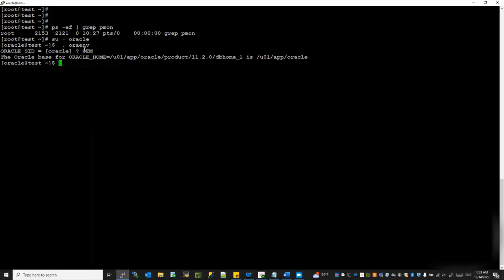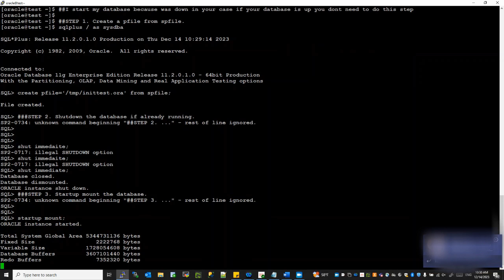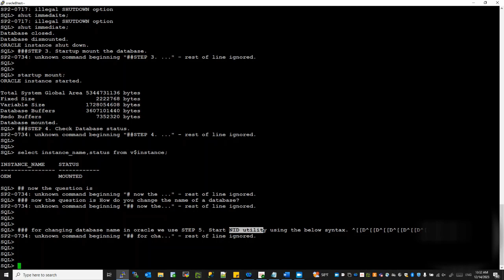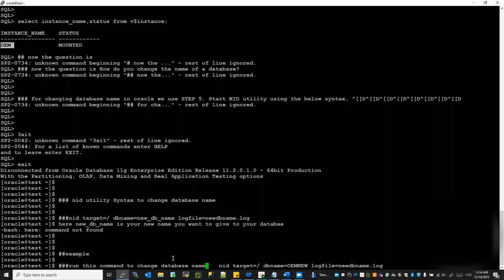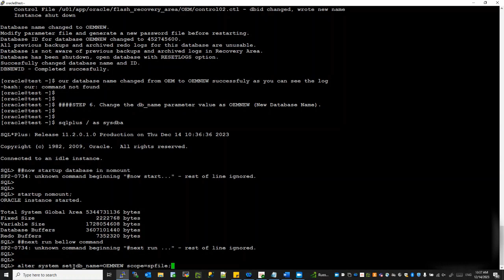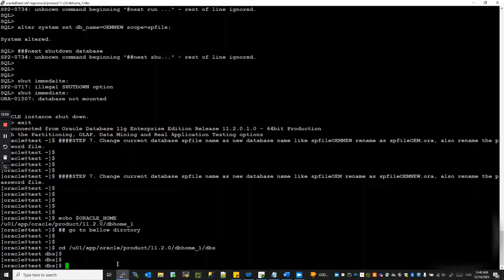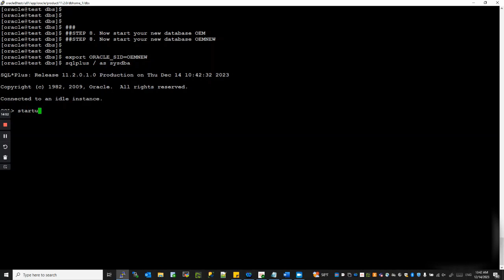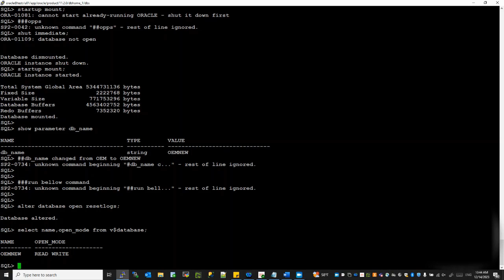How to change database instance name in Oracle? | How do you run a NID?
Hello everyone, in this article we are going to learn how to rename a database instance name using the NID utility step by step. So in this demo, we are going to rename the OEM database name to OEMNEW.
for your Info Before the NID utility, we can rename the database instance name using creating a new control file that was the manual method, but after the NID utility, our task is now easy to change the database instance name.

Regards, ENTOPDBA